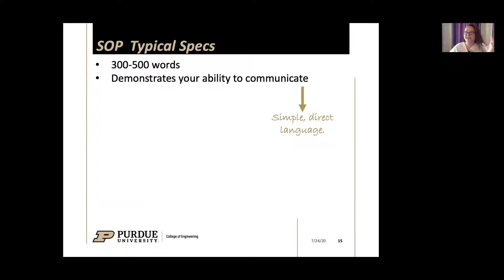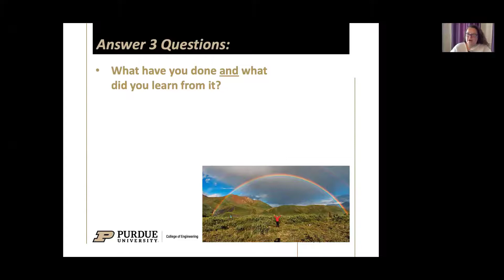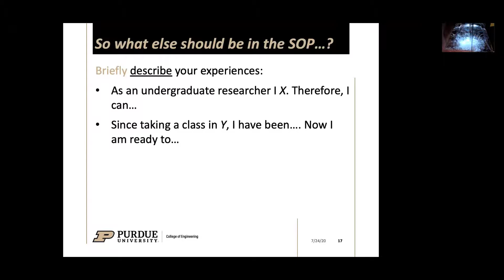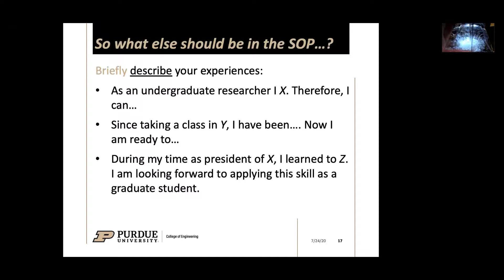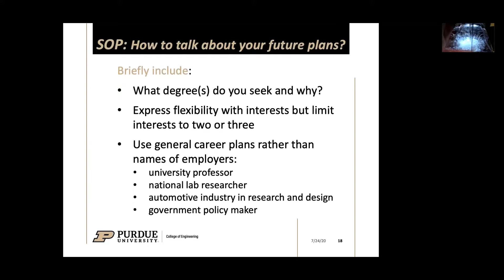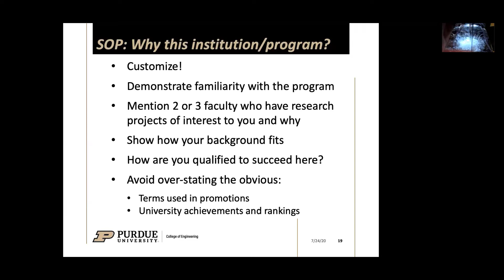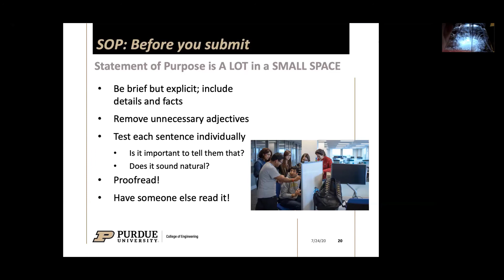Statement of Purpose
Programs of graduate study are administered through the individual academic units within Purdue University's College of Engineering. This includes interdisciplinary programs such as Biomedical Engineering and Manufacturing Engineering. Students interested in applying for admission should communicate with the program they wish to enter.